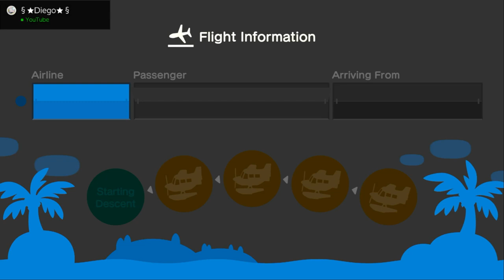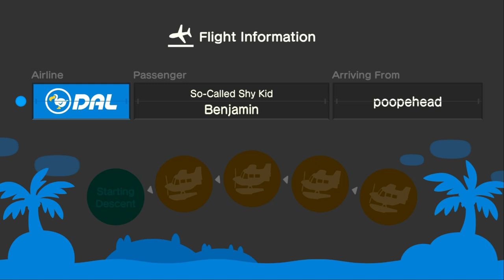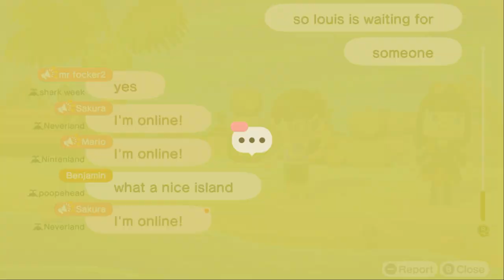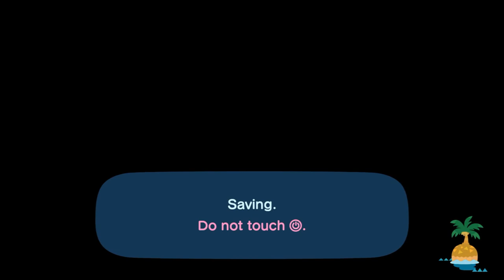I Visit Elissa At Her Island In Animal Crossing New Horizons (Feat: Vitali, Banjamin & Mario)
Yesterday, I Visit Our Friend Elissa At Her Island After Mr. Focker2 At His Island Few Days Ago. I Have Not Seen Her For Few Months Since I Was Visiting My Friends' Islands Lately.

In April, I Used To Play Hide & Seek At Her Island, But I Wasn't Good At Playing Hide & Seek When I Was A Grown-Up.

While Waiting, Elissa's Friends Vitali, Banjamin & Mario Came To Visit At Her Island. So, I Decided To Do Went To Hula Dance With Elissa At The Beach